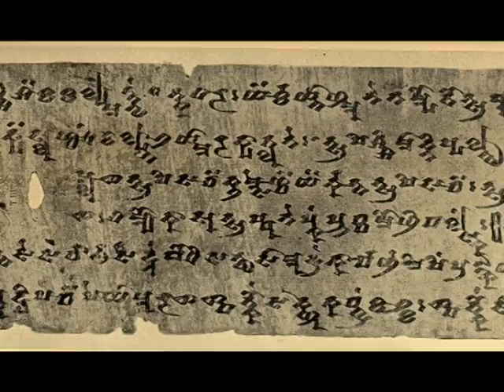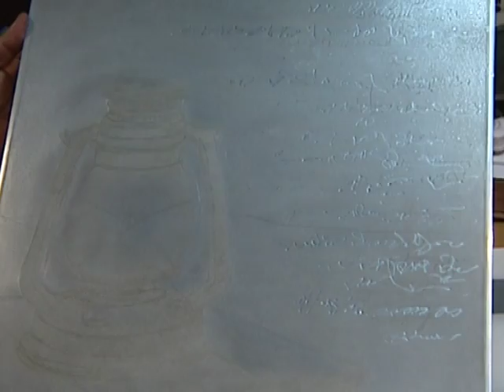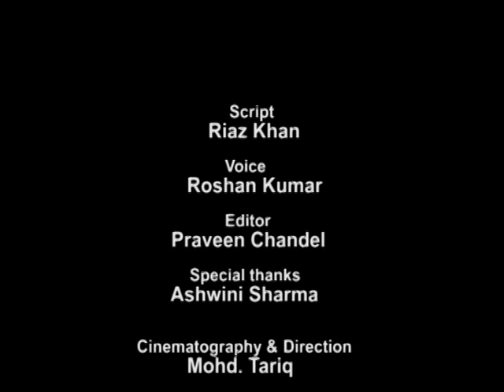Making a Mark | Printmaking | Etching | At Yashpal Chandrakar's Printmaking Studio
Making a Mark a short film on etching with Printmaker Yashpal Chandrakar at his studio.